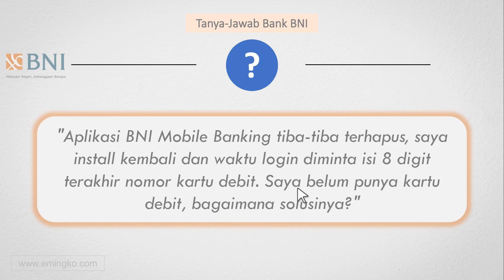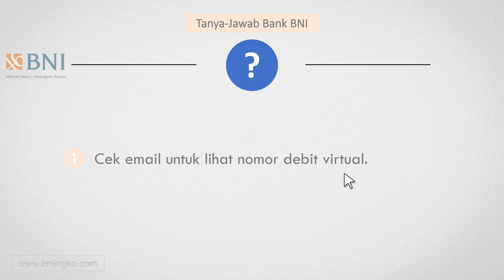Solusi Tidak Bisa Login BNI Mobile Banking Belum Punya Kartu Debit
Ini merupakan solusi bagi nasabah Bank BNI yang tidak bisa login di aplikasi BNI Mobile Banking karena belum memiliki kartu debit atau kartu ATM yang harus diinput 8 digit terakhir sebagai data rekening.